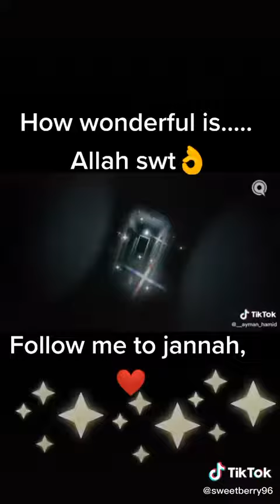this channel to watch more beautiful videos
beautiful message to the Muslims and non Muslims
good for kids to watch and learn
who is the true creator and how they become a baby and than a boy and man and than dad